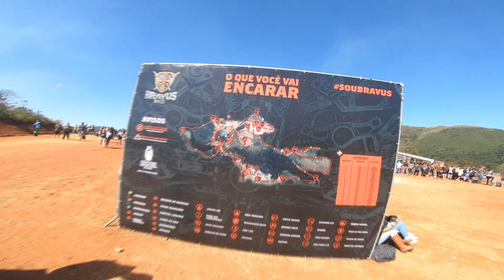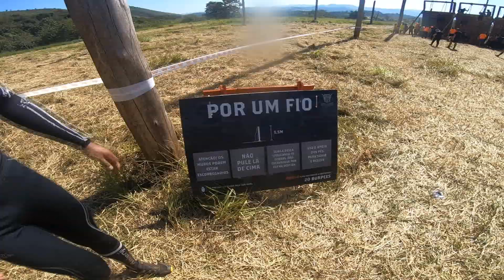Novos obstáculos na Bravus Race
Só os mitos não arregaram para mais uma edição da Bravus Race com 2 obstáculos novos no percurso.

CUPOM:  MANIADECORRIDA

Trilha Sonora: I'm Going Underground - Clandestyne